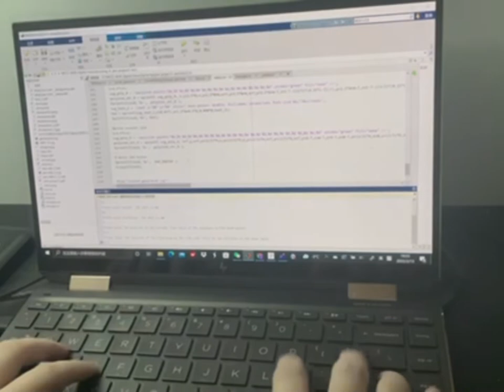Laser Cutting Box(Codes Generated)